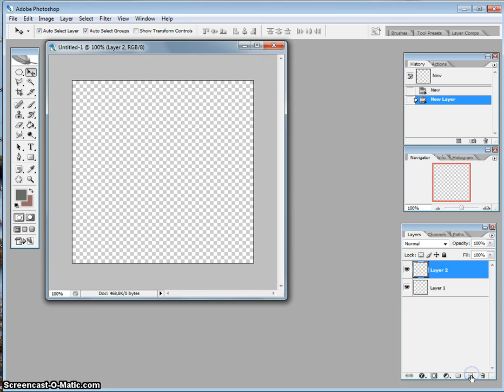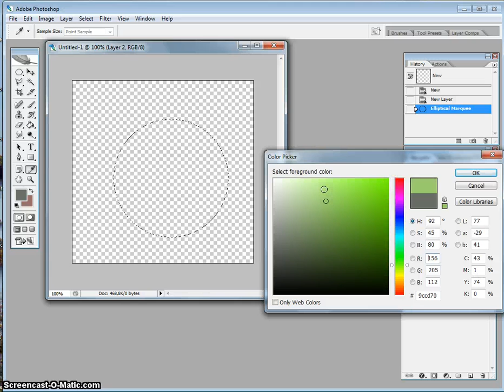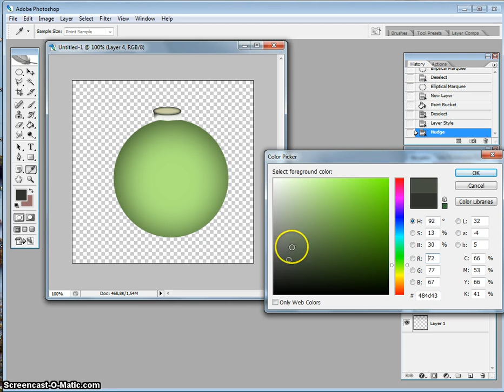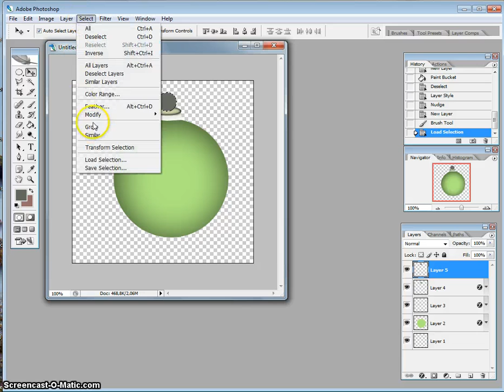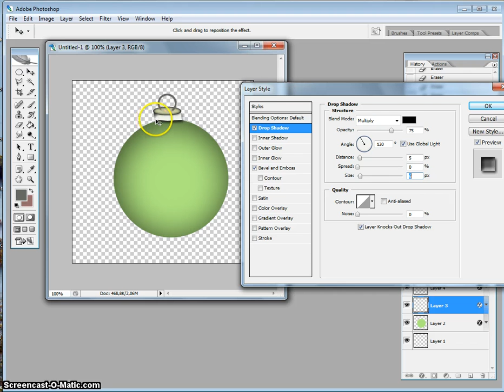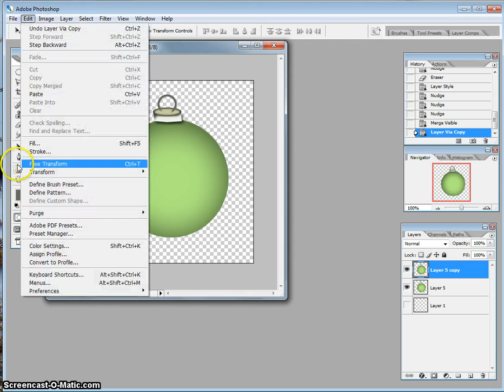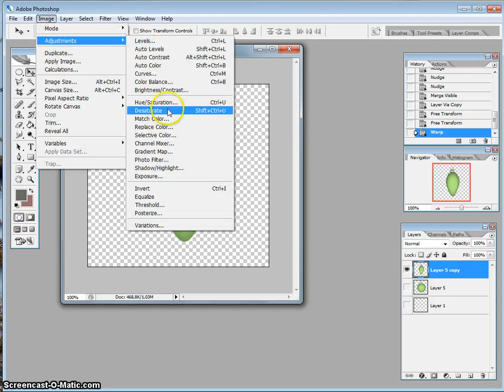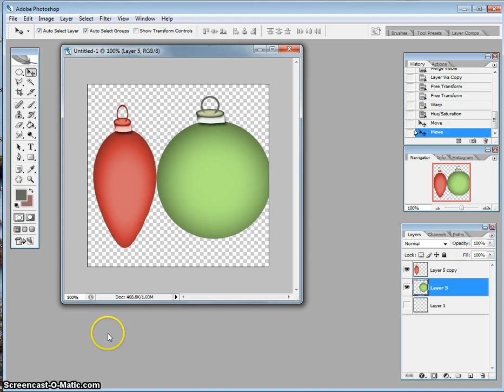Tutorial forma de hacer bolas de Navidad con Photoshop